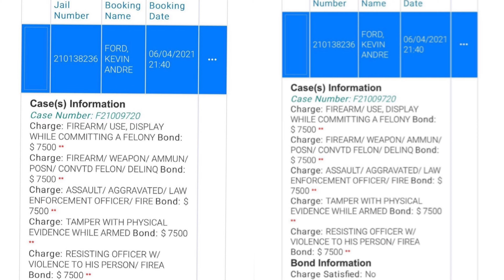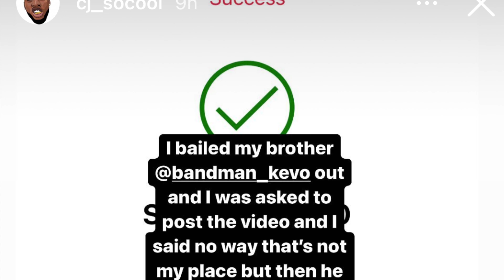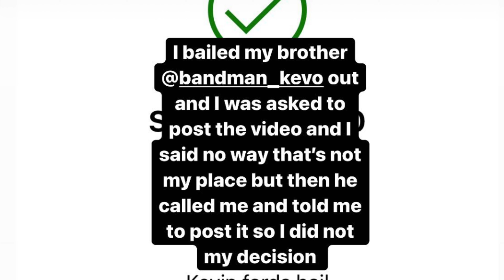CJ SO COOL BESTFRIEND Bandman Kevo Arrested & CJ SO COOL Bailed Him Out - MugShot Photo 😱